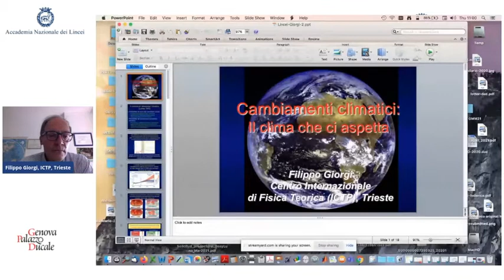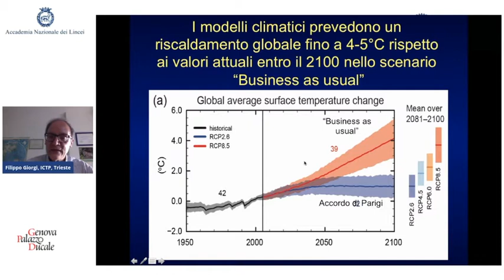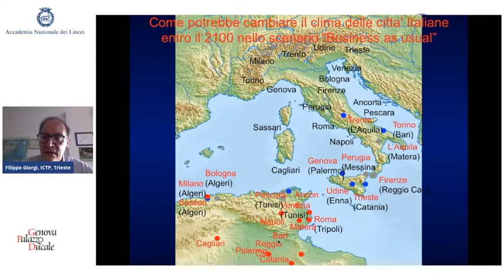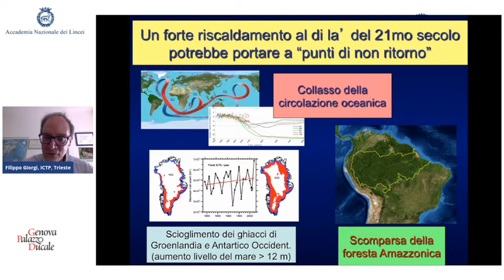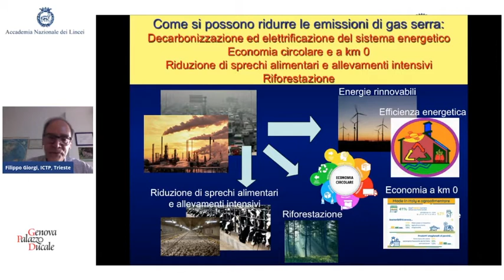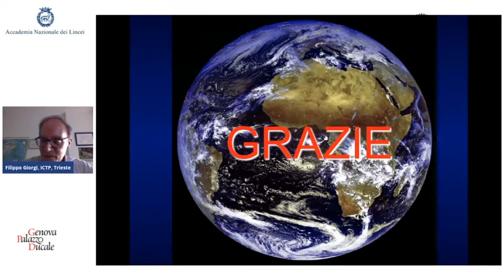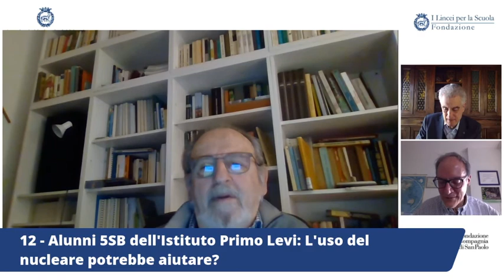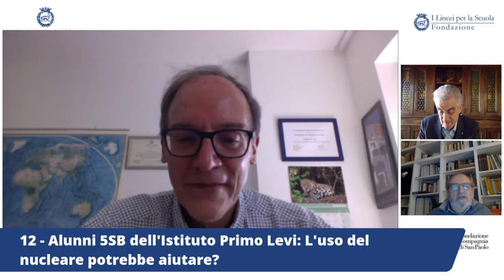Lincei Clima, 18/03/2021 - Prof. Filippo Giorgi “Proiezioni di clima futuro”